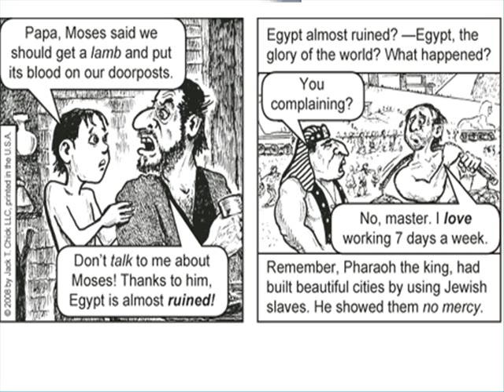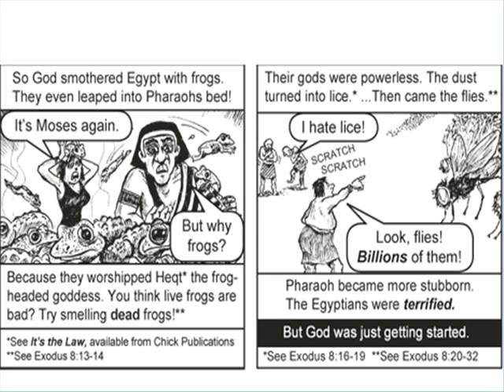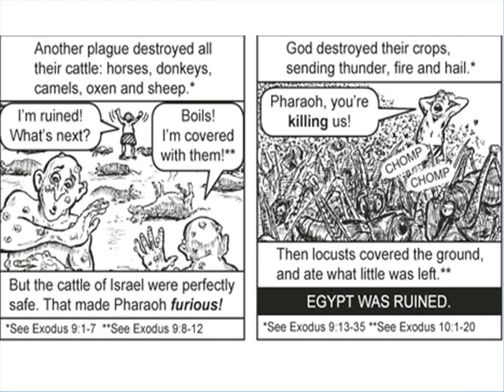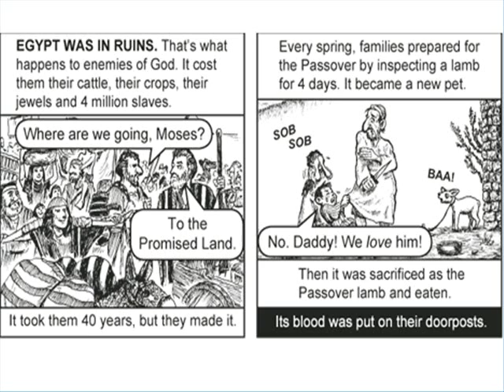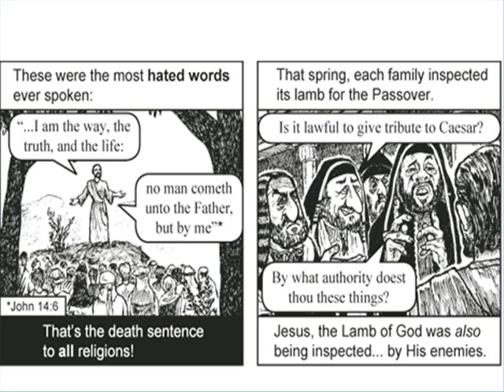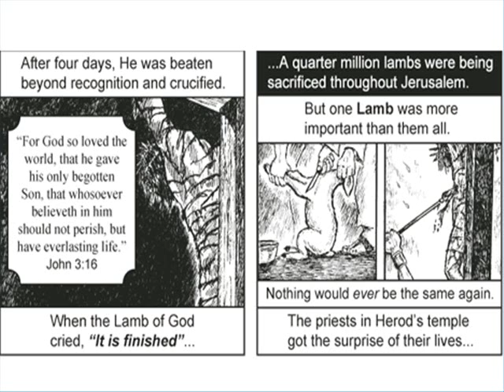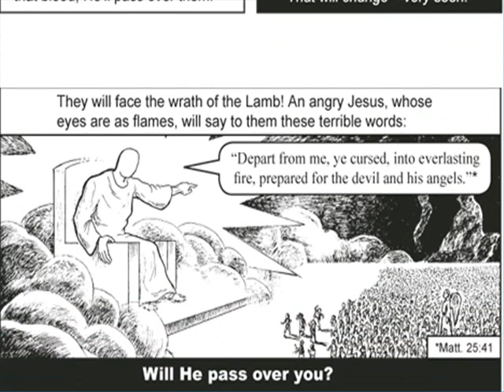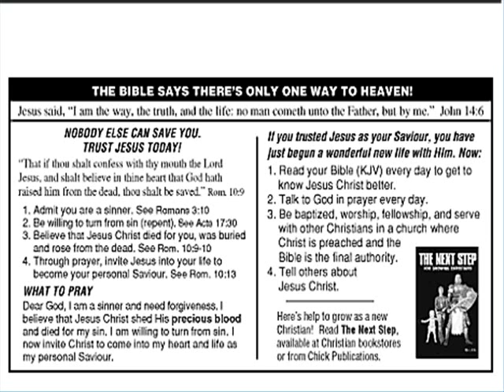Lamb of God - islam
I hope our muslim friends can learn from this